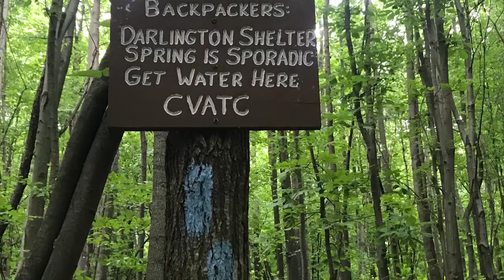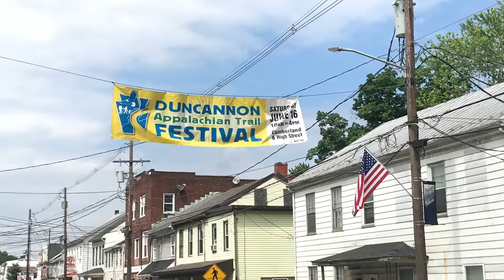Day 64 Dixie & Neil on the AT 2018